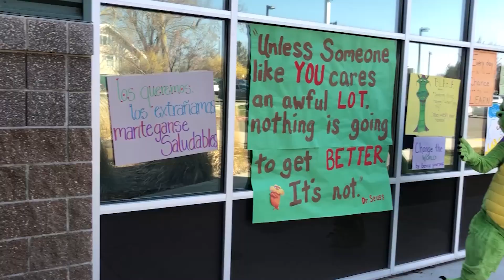The Greatest Show Davis Welcome Back 2020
The Davis Elementary Staff welcomes back out students to the 2020-21 school year! One unlike any other! One that promises to be the Greatest Show!